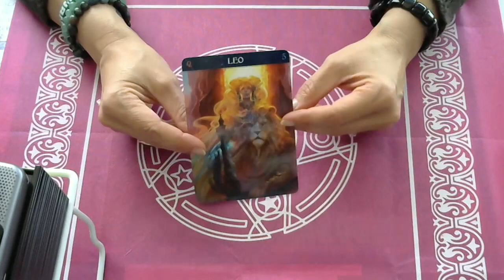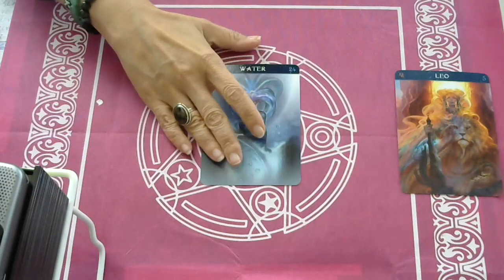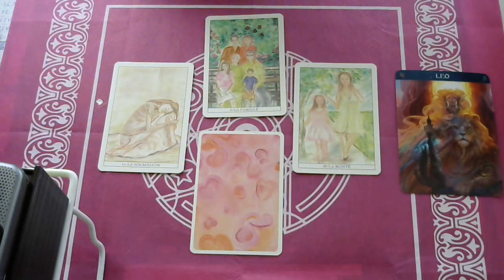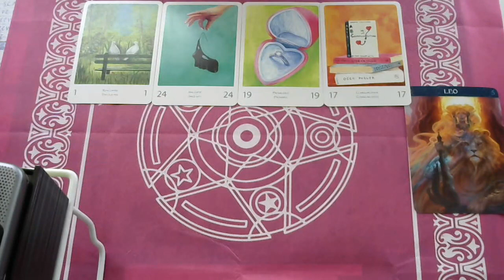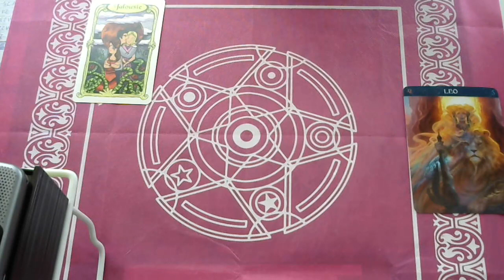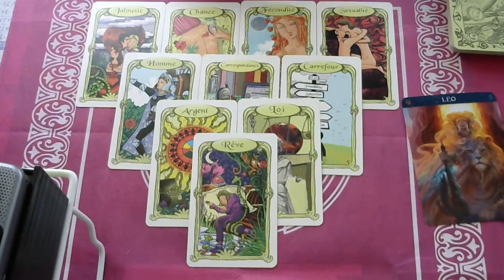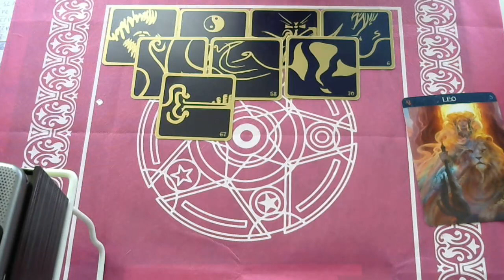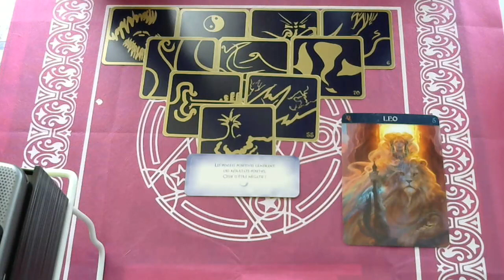LION : GUIDANCE AMOUR ET GENERAL POUR LE MOIS DE MAI 2019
Pour une consultation en privée ; vous pouvez me joindre par :

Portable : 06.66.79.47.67